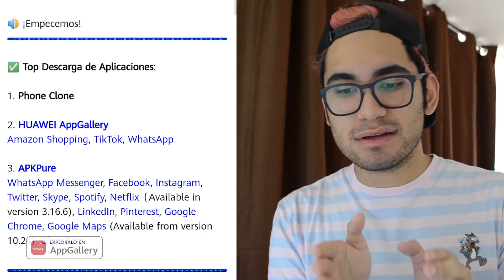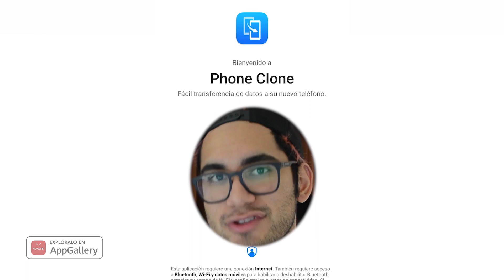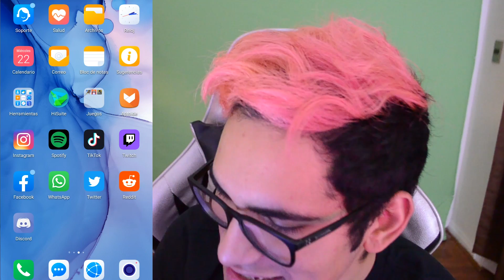APLICACIONES EXTRAÑAS PARA TU TELÉFONO!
HELL YEAH!!
AppGallery la nueva tienda de Apps de Huawei mi fiel compañero para descargar todo tipo de juegos, apps de comida, banco, redes Sociales, etc. Pero debes mirar y entenderás lo más raro que hay en mi teléfono….

HuaweiAppGallery